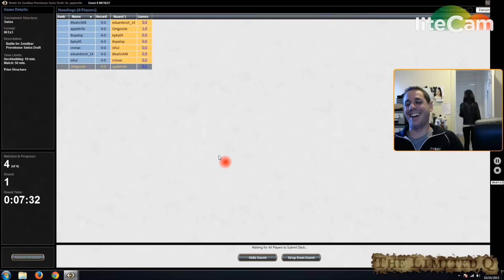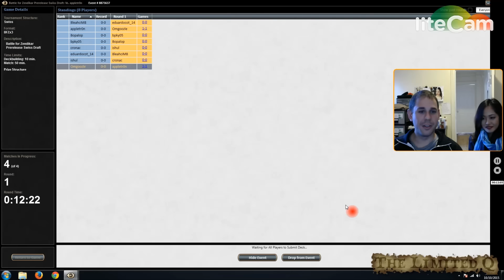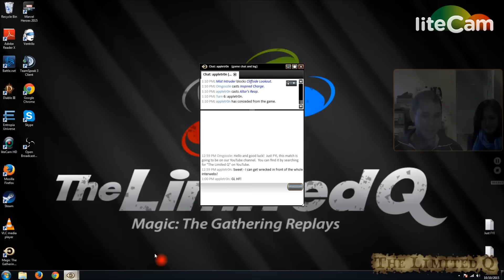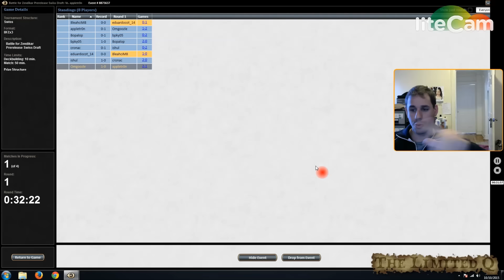Battle For Zendikar Magic Online BFZ PreRelease Draft #1 - Round 1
Magic Online MTGO BFZ PreRelease Draft #1 - The Limited Q